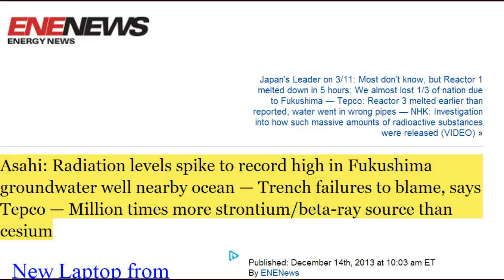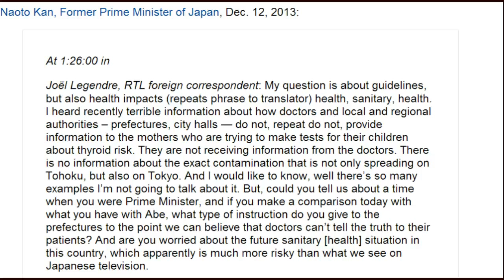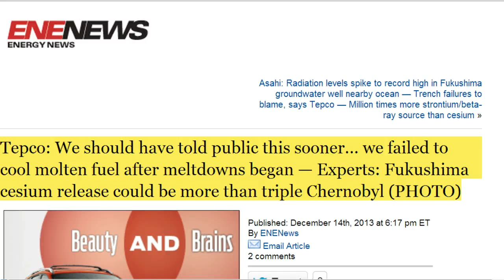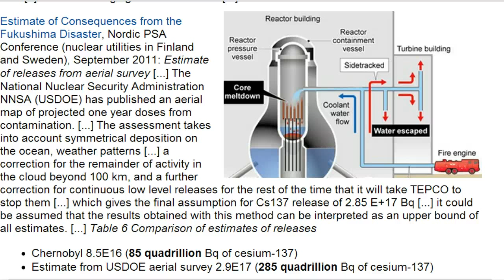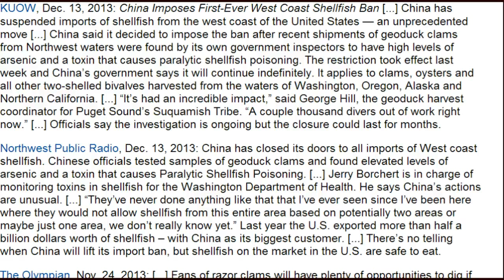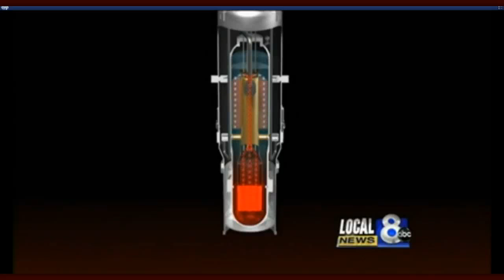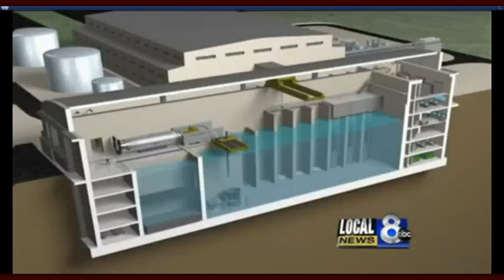FUKUSHIMA. China Bans All Imports of Shellfish From US west coast.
'Unprecedented': China bans all imports of shellfish from U.S. West Coast — Official: "They've never done anything like that that I've ever seen" — Includes Washington, Oregon, Alaska and N. California — Gov't says it will continue indefinitely (AUDIO)

TEPCO releases findings on meltdown
The operator of the Fukushima Daiichi nuclear power plant says an early breakdown of a cooling system likely led to a meltdown at one of the facility's reactors after the March 2011 earthquake and tsunami.
Tokyo Electric Power Company on Friday released its findings on the accident at the Number 3 reactor, in a follow-up to a study made public in June 2012.
The previous study said the meltdown began at about 10:40 AM on March 13th -- 2 days after the disaster.
The new report includes an analysis of how the accident started. It says readings of a gauge early that morning showed that water levels inside the reactor were low enough to expose part of its fuel.
The low levels indicate that an emergency cooling system had malfunctioned.
The report also says fire engines began injecting water soon after 9 AM that day, but that the measure may have been ineffective because of pipe leaks.
The firm says similar leaks occurred at the 2 other reactors at the plant that had meltdowns.
The utility plans to continue looking into why and how massive amounts of radioactive substances were released from the damaged reactors.

Fukushima towns asked to host waste storage
The Japanese government has officially asked communities near the Fukushima Daiichi nuclear plant to host intermediate storage facilities for radioactive waste from the 2011 accident.
Environment Minister Nobuteru Ishihara and Reconstruction Minister Takumi Nemoto visited Fukushima Prefecture on Saturday.
The ministers asked Governor Yuhei Sato of Fukushima Prefecture and mayors of 3 towns -- Futaba, Okuma and Naraha -- to accept the construction plan.

Asahi: Radiation levels spike to record high in Fukushima groundwater well nearby ocean — Trench failures to blame, says Tepco — Million times more strontium/beta-ray source than cesium

Tepco: We should have told public this sooner... we failed to cool molten fuel after meltdowns began — Experts: Fukushima cesium release could be more than triple Chernobyl (PHOTO)

High level of contamination in gutter near reactor2 / Tepco doesn't mention the possibility of reactor2 leakage

Plant area dose to be 8.04 mSv/y due to the tanks / Tepco forced to choose "raise the area dose" or "discharge"

Scientists develop method to wash most radioactive cesium from farm soil

New plan a break from no-nuke goal, move toward realistic energy policy

NRC investigates shutdown at Exelon nuclear plant
NRC: Special inspection to probe cause of transformer failure, shutdown at Exelon plant